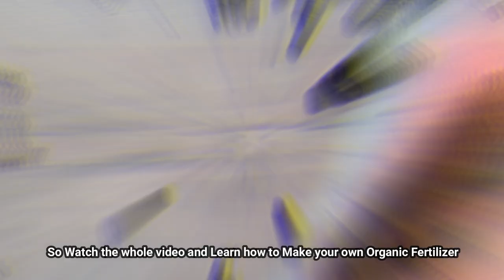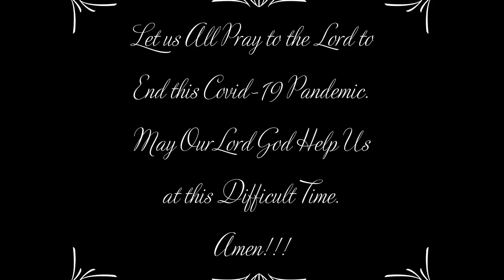🔴 HOW TO MAKE FREE ORGANIC FERTILIZER USING PEST IN THE GARDEN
I encourage you to try this to make your own fertilizer at home. Very easy to do.
CAUTION: KEEP OUT OF CHILDREN"S REACH